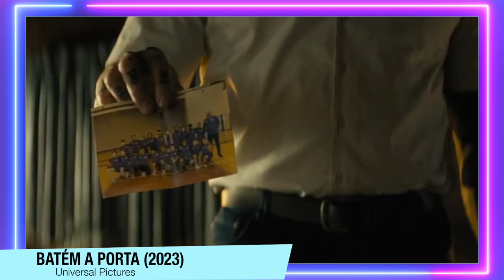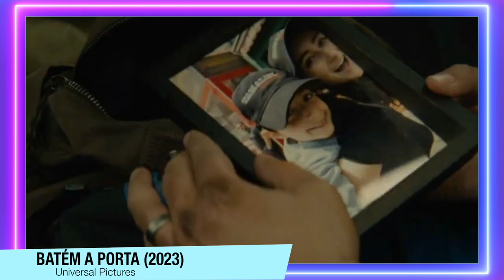Batem a Porta | Critica + FINAL EXPLICADO (Livro vs Filme) - Filme ame ou odeie do M Night Shyamalan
Batem a Porta, chegou aos cinemas, e esse novo filme do M. Night Shyamalan é baseado no livro 'O Chalé no Fim do Mundo', e aqui temos uma critica sem spoilers + FINAL EXPLICADO & uma comparação do final do Livro vs o final do filme) - Deus tava entediado?

Sinopse: Durante as férias em uma cabana remota, uma jovem e seus pais são feitos reféns por quatro estranhos armados que exigem que a família faça uma escolha impensável para evitar o apocalipse.

Sumário:
00:00 - Introdução
01:44 - Critica (Sem Spoilers)
06:24 - Redmound, Aidriene e Sabrina
11:30 - Leonard + FINAL EXPLICADO
15:10 - Final do Livro vs Final do Filme